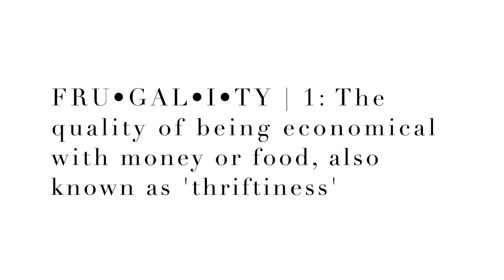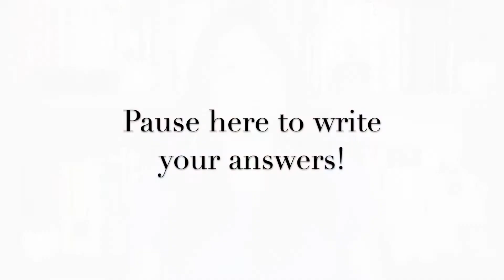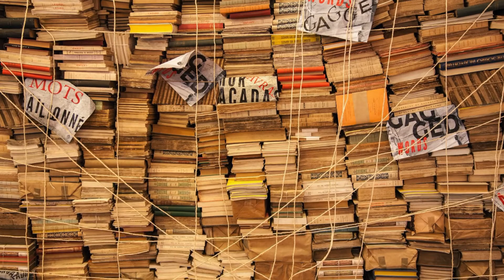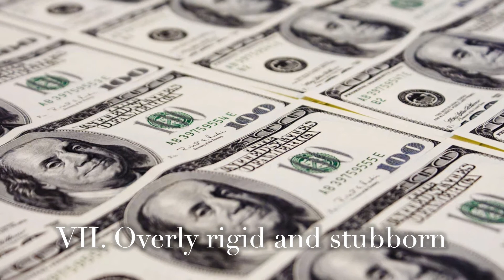Minimalism 102: Minimalist Living and Mental Health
Hey everyone, it’s Dr. Jen and welcome back to my Minimalism Series. In Minimalism 102, I will discuss aspects of minimalist living, the mental health aspects of minimalism, the association between minimalism and mental health, and potential barriers to minimalism, like mental disorders such as Hoarding Disorder and Obsessive Compulsive Personality Disorder. We'll also do an exercise together to assess a sample of your worldly possessions and determine if they spark joy or not.

Are you a hoarder or are you a minimalist? Chances are, if you clicked on this video, you either are curious about minimalism or maybe you’re one of my loyal subscribers who watches all my videos! :)

In this video, I will provide an overview of minimalist living, why people engage in minimalism, and why some people have difficulty becoming a minimalist. I will also address the following:
*What is the definition of frugality?
*Why QUALITY is better than QUANTITY
*What is minimalist living?
*Do your possessions spark joy?
*How do hoarding and obsessive compulsive personality traits get in the way of minimalism?

Remember: There is no one-size-fits-all mold for what a minimalist should look like, be, or how they act. Ultimately, there is no one “right” way to be a minimalist, and everyone has their own definition of what minimalism means to them. You do you :)

There comes a time in every minimalist’s life where they have that A-HA moment and realize that the way they’re living their lives is no longer satisfying. It may even be harmful in some instances. They’ve been contemplating about change and start feeling ready to take action. ENOUGH is ENOUGH!

Tip: But don’t get rid of stuff JUST because you can.

Thanks for tuning in today and I hope to see you budding minimalists in the next one!

Aloha,
Dr. Jen